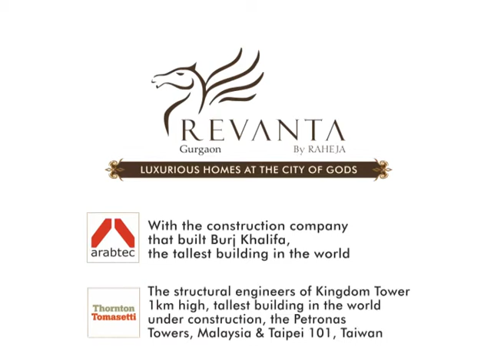Construction update of Raheja Revanta : July 2013